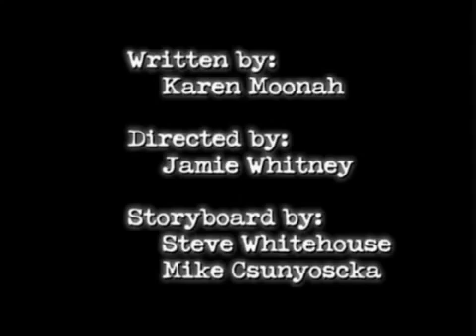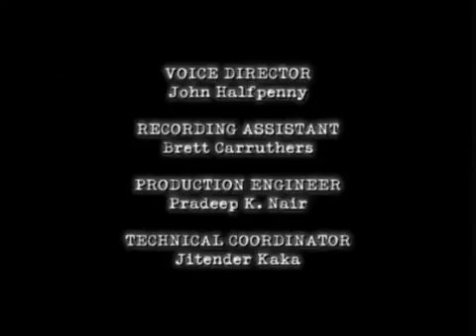Jacob Two Two and the Uber Odor